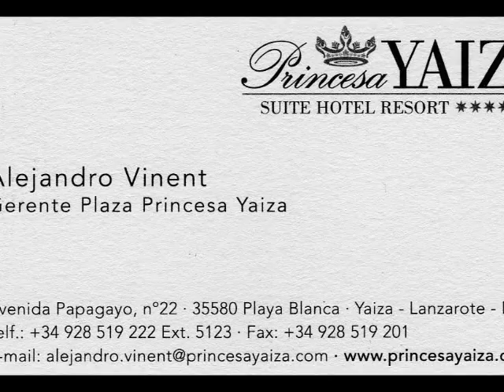Alejandro Vinent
Video despedida Alejandro Vinent, Gerente Plaza Princesa Yaiza